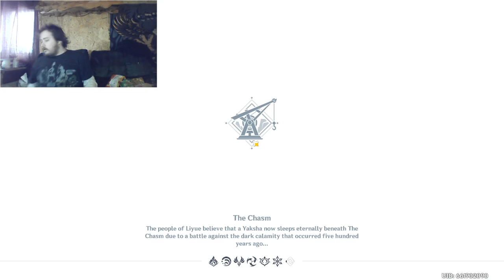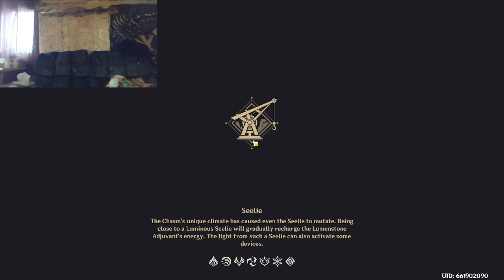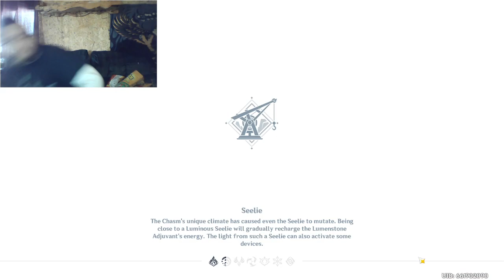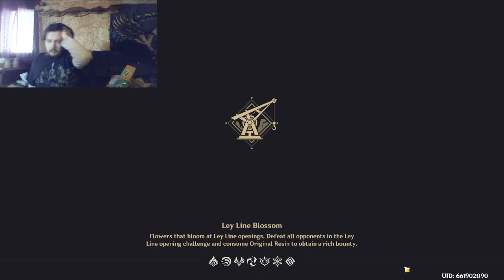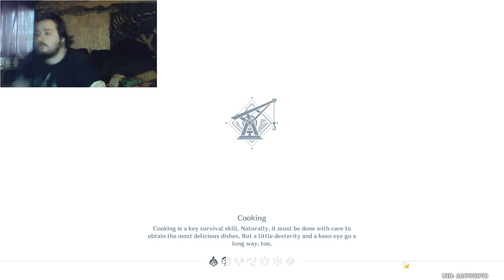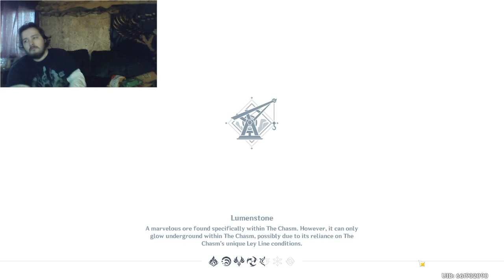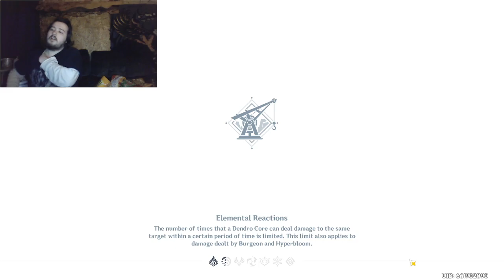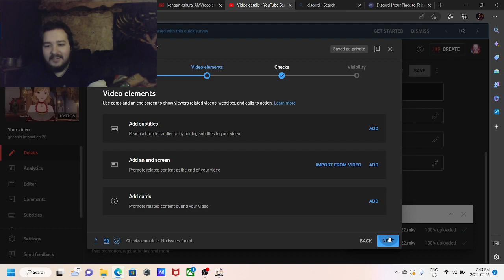genshin impact ep 29